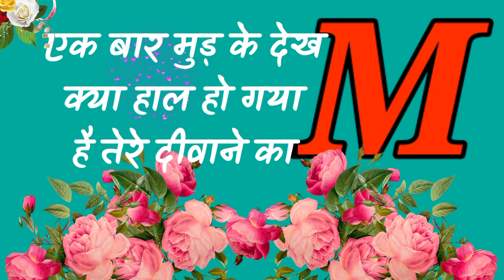M name status ❤️ || M name shayari 🥰 || M name love shayari 💖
हिंदी शायरी
हिंदी शायरी वीडियो
दोस्ती शायरी
गम भरी शायरी
दोस्ती पर शायरी
प्यार के लिए शायरी
रोमांटिक शायरी
शायरी फोटो
शायरी गाना
व्हाट्सएप स्टेटस
रिंगटोन
शायरी रिंगटोन
2021 शायरी
love shayari
pyar bhari shayari status
new shayari status
shayari status
status video
good morning status
whatsapp status
whatsapp status video
shayari image
shayari song
shayari status video
s letter shayari
p letter shayari
name shayari
letter status
s letter status
p letter status
mohabbat shayari
wishes to you
shayari